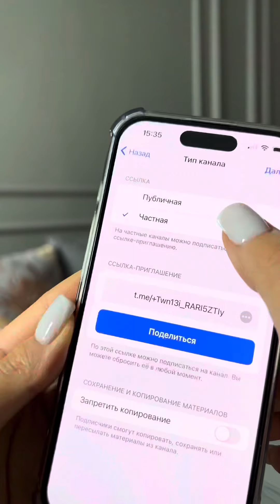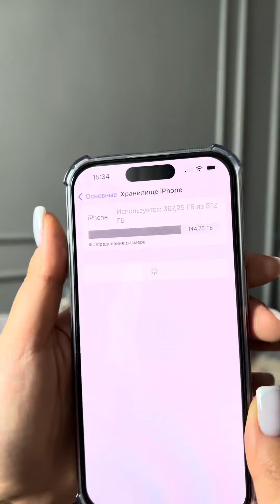Я больше не смогла терпеть и пошла закрывать этот магазин!⛔️✋ ( Полное видео! )